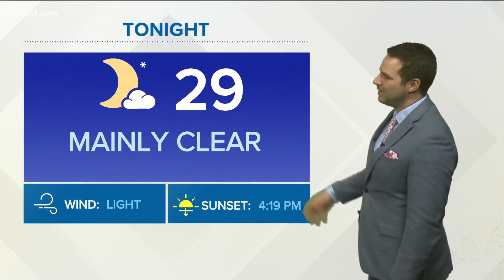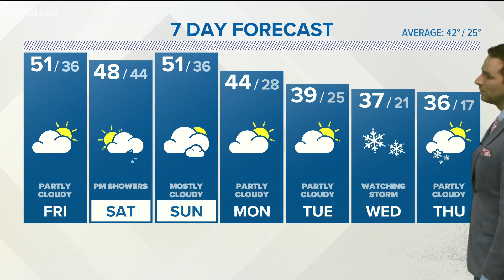Thursday evening forecast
Getting a little warmer